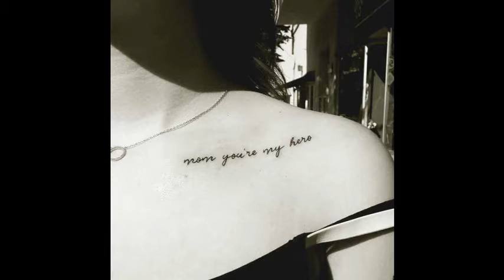Super Cool Collar Bone Tattoos for Women | Collarbone tattoo | Collarbone tattoo Ideas #1